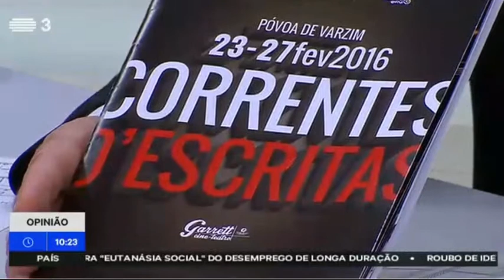CORRENTES D'ESCRITAS_RTP3_REVISTA DE IMPRENSA